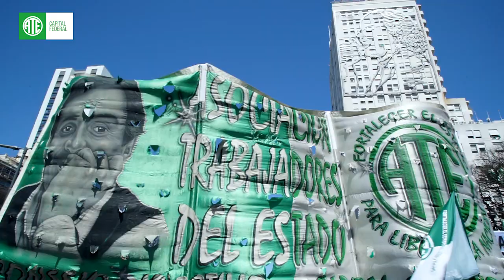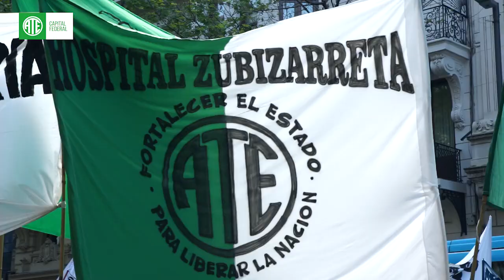Marcha Federal en Defensa de la Salud Pública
ATE Capital junto a más de 300 organizaciones de todo el país marchamos desde el Ministerio de Salud hacia Plaza de Mayo en defensa de la salud pública, pilar de nuestra democracia.

La Salud de nuestro pueblo no se vende, se defiende, y las trabajadoras y trabajadores del Estado estamos organizados y de pie para pelear contra su desguace y el desmantelamiento de las políticas púbicas universales.

¡Basta de ajuste, despidos y recortes!